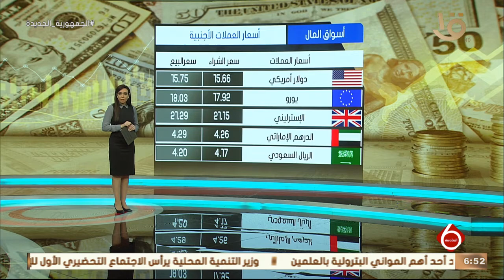نشرة السادسة | النشرة الاقتصادية ... الموافقة على زيادة رأس مال بنك تنمية الصادرات بملياري جنيه